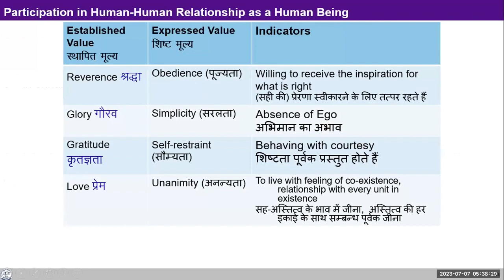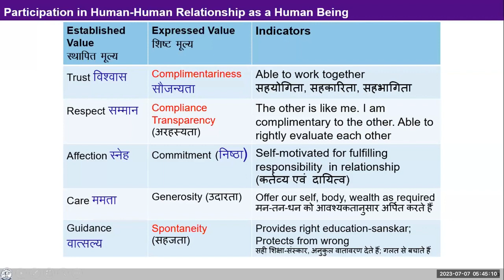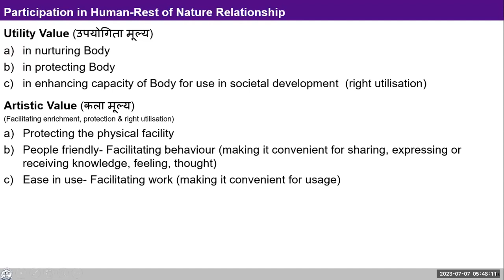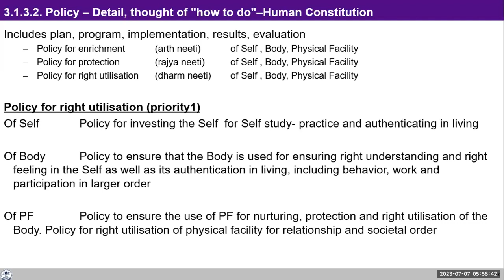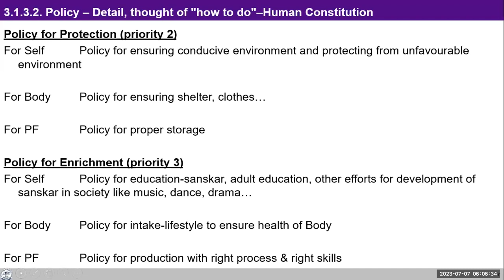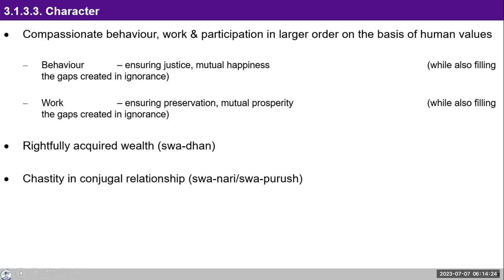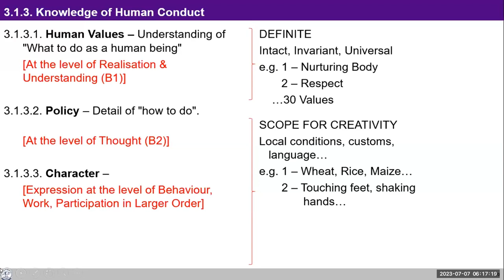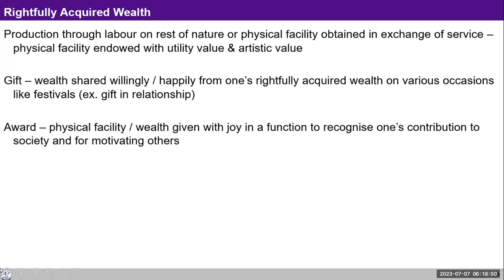D100 UHV III Batch 7 Module 5 ( Lecture 21 Model 2 ) 2023 07 07 English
D100 UHV III Module 5 Lecture 22 Batch 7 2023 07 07 English

Chapters
00:00 Recap on Human–Human relationship,
10:22 Reflection on feeling of trust,
14:44 Reflection,
16:58 Discussion on policy,
21:32 Question on expectation ,
27:22 Policy for protection,
29:04 Policy for enrichment ,
33:21 Discussion on character,
39:16 Meaning of rightfully acquired ,
40:00 Understanding chastity in conjugal relationship,
43:00 question on gift.

For Self-reflection:

As part of the discussion on character today, we talked about the following -
Compassionate behaviour, work & participation in larger order on the basis of human values

Behaviour– ensuring justice, mutual happiness  (while also filling the gaps created in ignorance)

Work – ensuring preservation, mutual prosperity (while also filling the gaps created in ignorance)

Evaluate your present state on these counts as compared to the desired state

Note your observations and we can discuss them tomorrow.